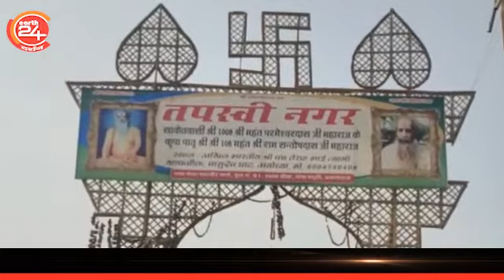दुनिया का सबसे कठिन और अद्भुत साधना।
Earth24 दर्शन" चैनल आपको भारत में छुपी सारी मंदिर के दर्शन और भारतीय इतिहास को दिखाने  कराने की पूरी कोशिश करता है और ऐसी ही  ऐतिहासिक बारे में बताता या  दिखाता है  जिसे आप देखना चाहते है।
यह आपका  चैनल है इसलिए  आप भी हम तक उन खबरों को भी पंहुचा सकते है जिन पर  हमारी नज़र नहीं है।